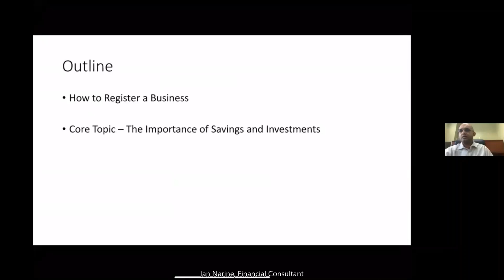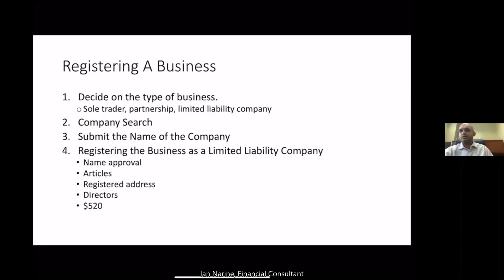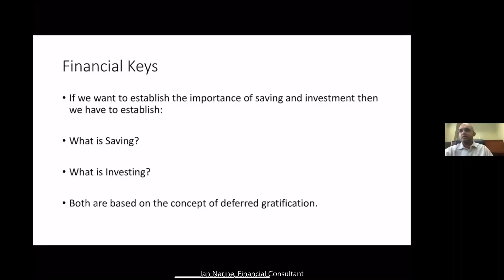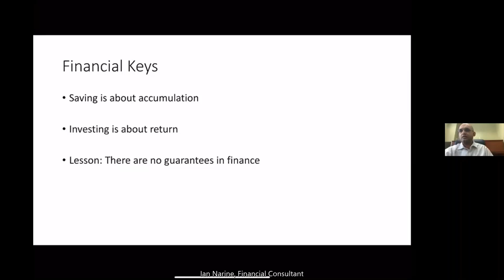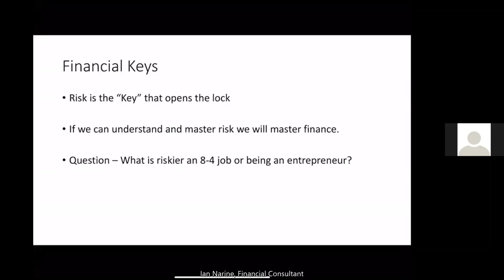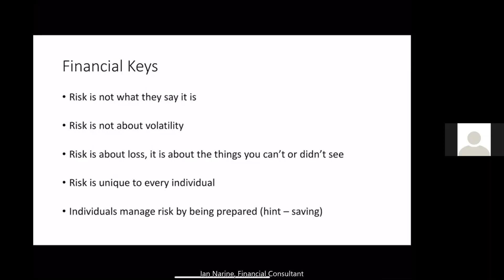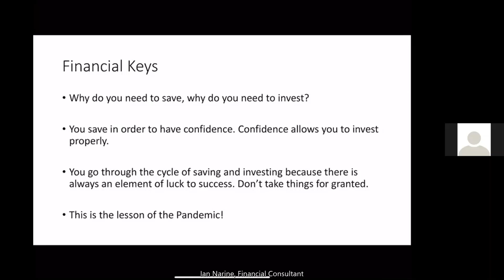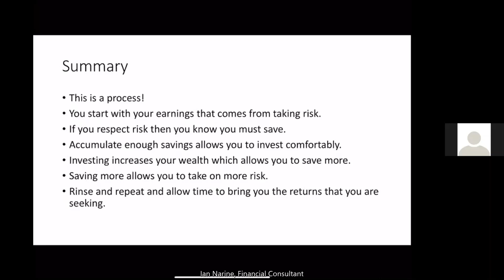Connecting with RHAND (Snippet - Ian Narine, Financial Consultant)